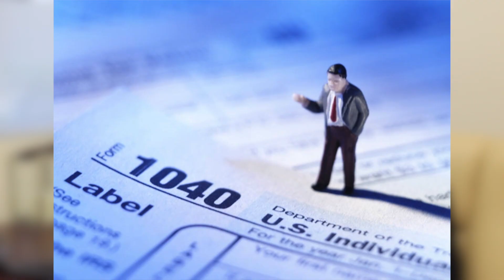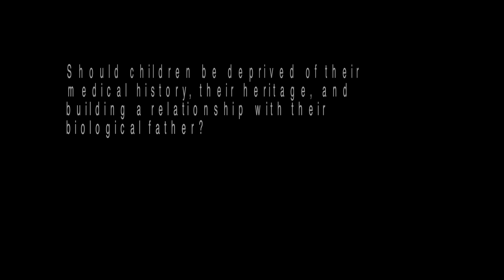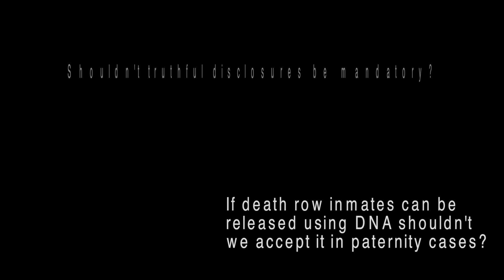What are Paternity Default Judgments?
Women Against Paternity Fraud Educational Series: What are Default Judgments? (Episode 2) Here we discuss in detail the issue of paternity default judgments and the devastation it creates among families.